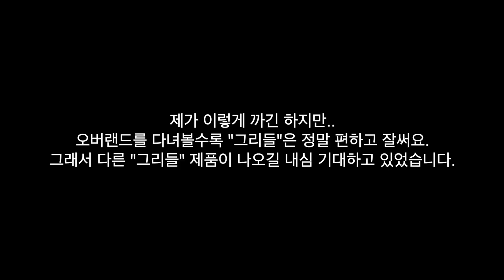캠핑/오버랜드 키친 필수템 비교! Tembo Tusk Skottle vs iKamper Disco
스코틀 그릴 엄청 잘써왔는데 디스코가 너무 잘나왔어요!
스코틀 그릴 사려고 눈여겨 보고 계셨다면 디스코그릴 강추합니다 ㅎ

시골쥐 오버랜드 아마존 스토어입니다!
제가 사용하는 제품들/ 추천하는 제품들을 아마존에 정리해둔것인데요,,
링크를 통해서 물건을 구입하시면 추가가격없이 제가 소량의 수수료 이익을 얻을수있습니다

Vugera (차량용 블랙박스) 에서 이벤트를 진행중입니다
링크를 통해 구입하시면 잠시동안 세일 혜택을 누릴수 있습니다 ^^

그밖에 궁금해하시는분들이 많아서 정리해봤습니다 ^^

My Car (두부!)
2004 Lexus GX470
Wheels (휠): Tandem Offroad Bravo
Tires (타이어): 295/75/70R17 Kumho Road Venture (금호 로드벤쳐) MT71
Suspension (서스펜션): Icon vehicle dynamics Stage 5
Bumpers (철제범퍼): Southern Style Offroad
Roof Rack (루프랙): Southern Style Offroad
Skids (스키드 플레이트): RCI full skid
Rocksliders (락슬): RCI bolt on rock sliders
Baja S8 light bar (라이트바) 30" & 40"
Baja Squadron Pro foglights (안개등)
Rooftop Tent (루프탑텐트): iKamper Skycamp 2.0
Winch (윈치): Smittybilt X20
ARB Dual Compressor Kit (에어펌프)
Switch Pros (스위치프로 시스템)
Batwing Awning (어닝)
Spare gas: Trailedonline.com
Kimblade Wipers (와이퍼): Kimblade.com

Camera gear (촬영장비)
Sony a6600 (메인 카메라)
Sony ZV1 (B롤 카메라)
Movo VXR10-pro (마이크)
Zhiyun Crane M2 (B롤 카메라 짐벌)
GoPro Hero 7 Black (고프로 7 블랙)
DJI Mavic Air2s (매빅 에어2S)
DJI FPV

Tools
Cresent Mechanics Tool Set (기본 툴셋)
DeWalt Power Tools (파워 툴셋)
DeWalt Impact Gun (임팩트 건)
Rhino Ramp (램프)

Camping Gear (캠핑기어)
Batwing Awning (어닝)
Camping Kitchen (캠핑 테이블)
Dometic Refrigerator (캠핑냉장고)
Stanley Adventure for 2 (2인용 냄비/그릇/국자)
Stanley Kettle & cups (2인용 물컵 & 케틀)
Le Creuset cast iron grill (르크루제 그릴)
Jetboil (젯보일)
Trasheroo (쓰레기통가방)
Firecorn 파이어콘
11lbs propane tank

개인/비지니스 문의는 아래 이메일로 부탁드립니다